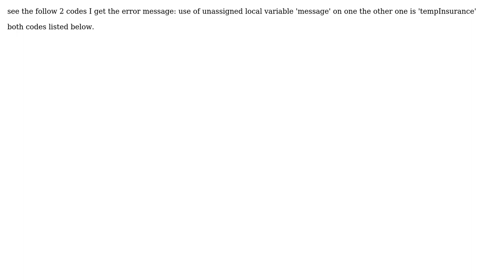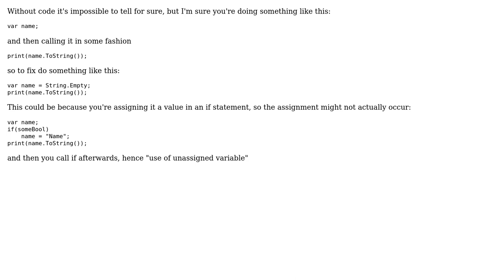C# error message "use of unassigned local variable ' var name' (2 Solutions!!)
C# error message "use of unassigned local variable ' var name'

With thanks & praise to God, and with thanks to the many people who have made this project possible! | Content (except music & images) licensed under CC BY-SA | Music | Images & others | With thanks to user Simon Whitehead user Matt user David Devine and the Stack Exchange Network Trademarks are property of their respective owners. You are responsible for your own actions.